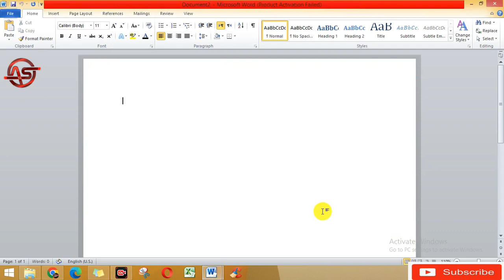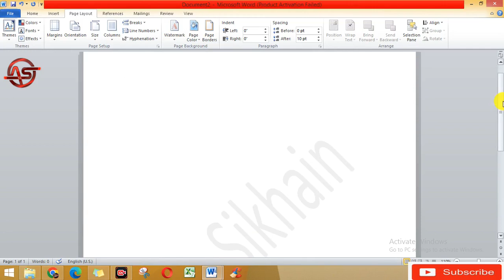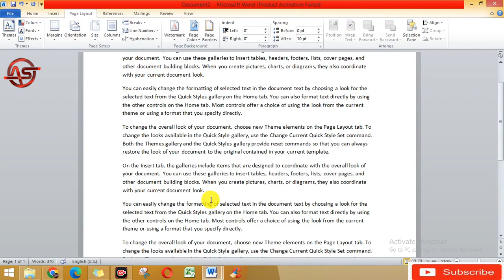How to make or remove water mark in word?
how to make or remove border in word?